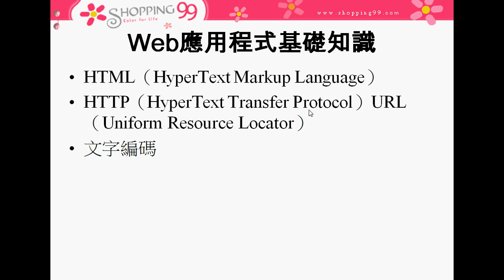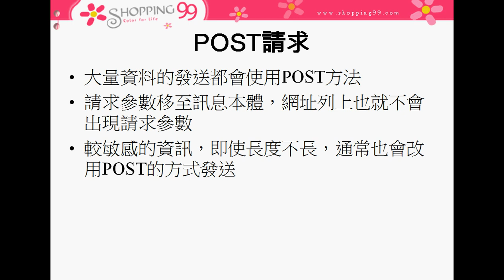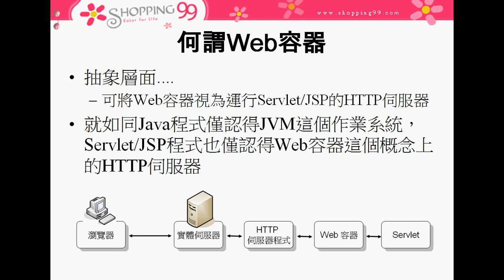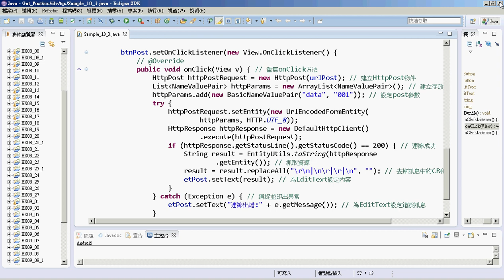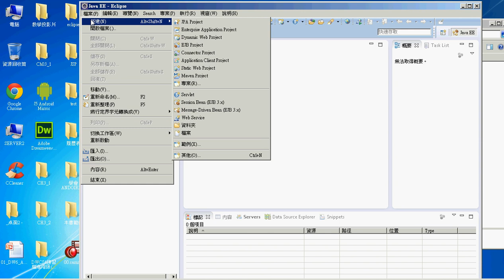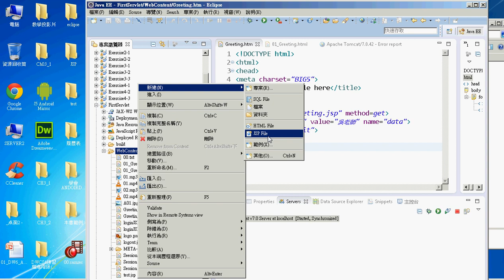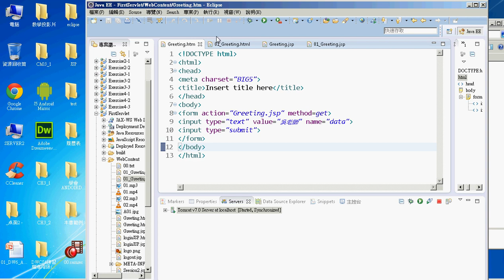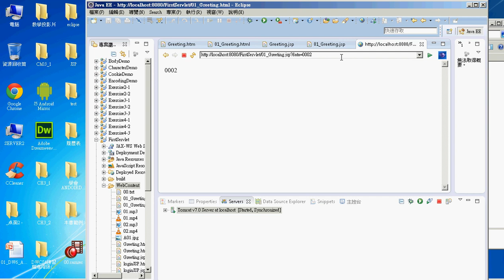01 簡介與含環境設定與第一個JSP程式